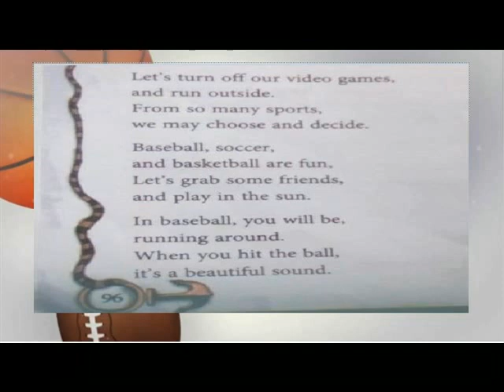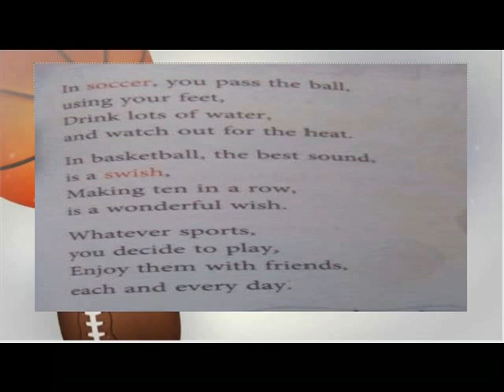CHOOSE YOUR SPORTS = POEM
ENGLISH FERRY
CLASS 6
TERM 3